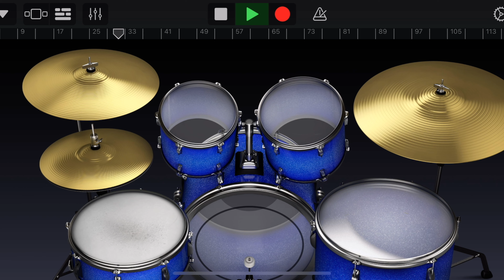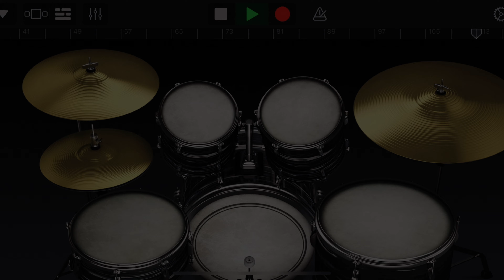Every Smackdown PPV Themes I would pick if I was running WWE (Drum covers)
As a huge WWE fan, I've always wondered what Smackdown PPV themes would sound like if I was running the show. In this video, I'm bringing my drumming skills to the table and covering some of the most iconic themes in Smackdown history. From Triple H's intense numetal-inspired entrances to the high-energy rock and hip-hop anthems that get the crowd pumped, I'm putting my own spin on these legendary tracks using GarageBand and mobile music production. If you're a fan of alternative rock, drum medleys, and wrestling, this video is for you! So sit back, relax, and get ready to rock out with me as I take you on a musical journey through the world of WWE.